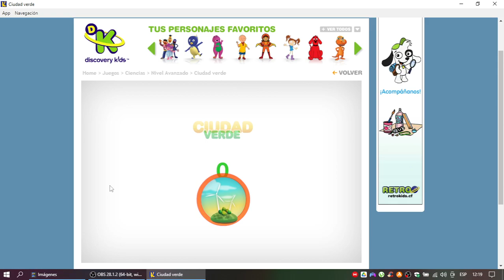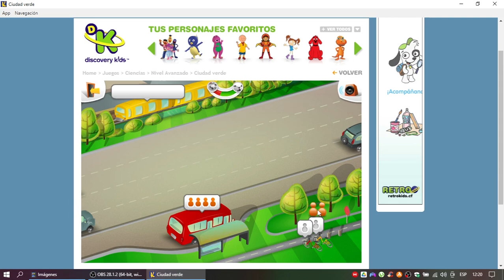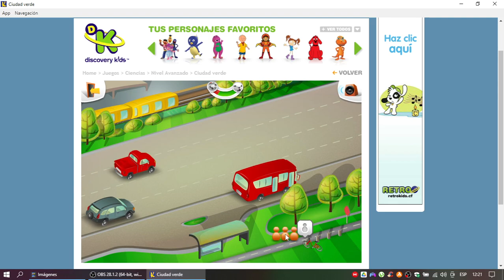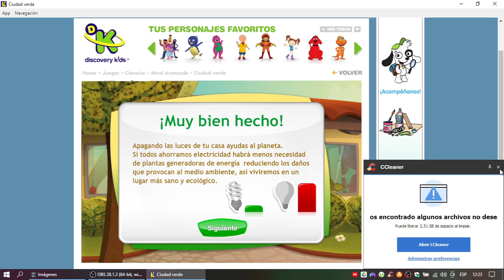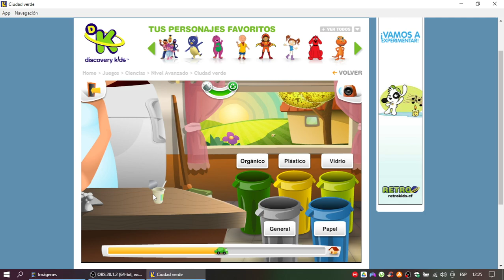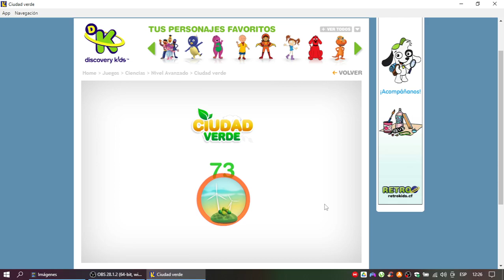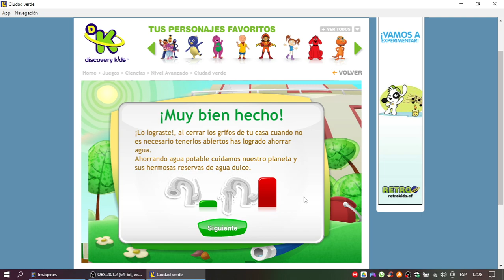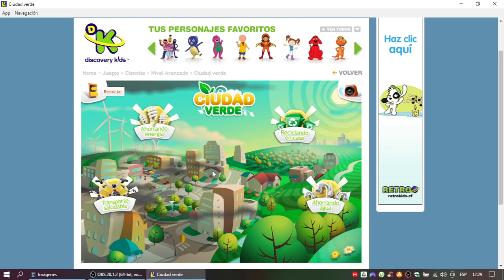Discovery Kids Juegos: Ciudad Verde